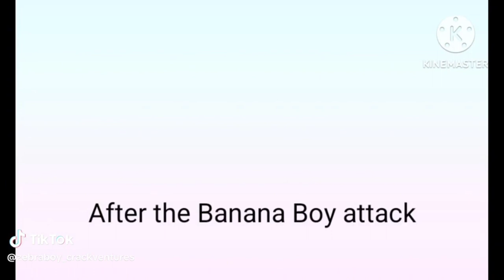Zebraboy's Crackventures - Tal_on Compilation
Featuring: All